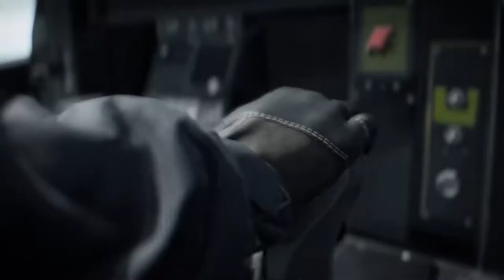Battlefield 2042 epic trailer - Skillet : Never Going Back